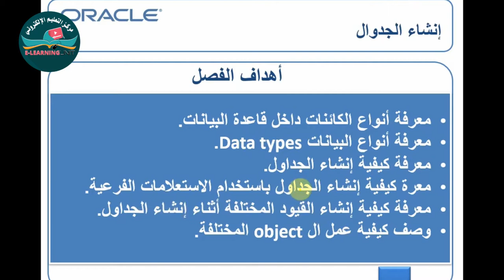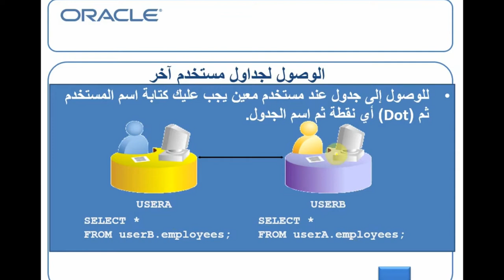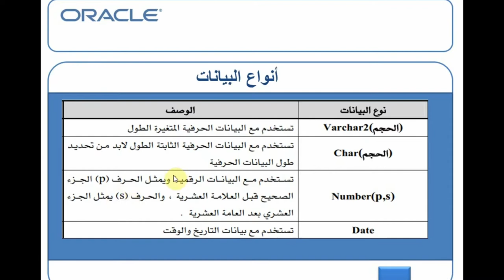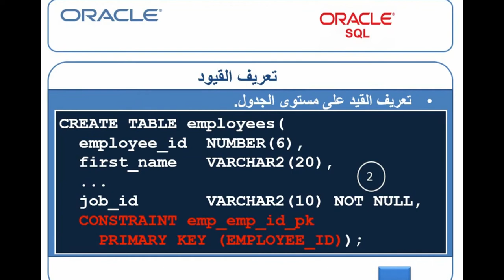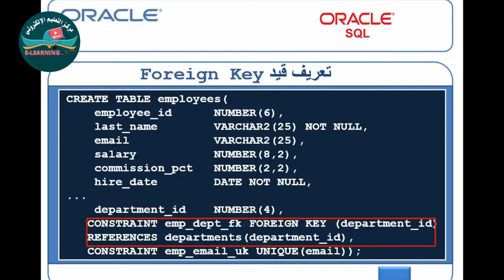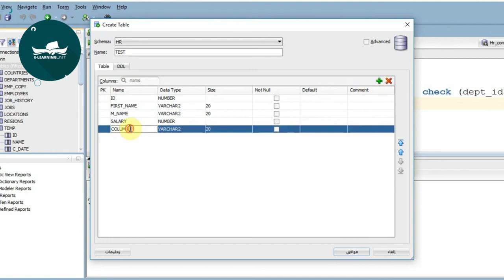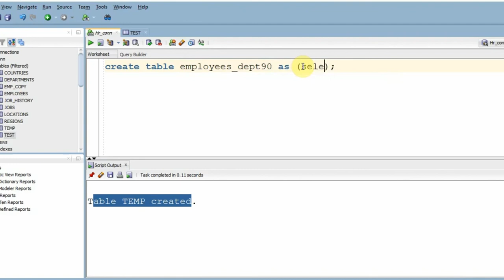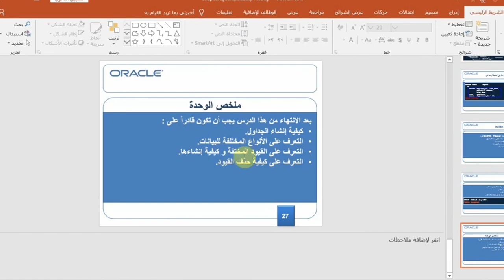chapter 8 practical